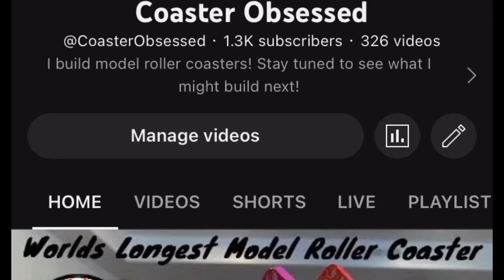Ben | A K’nex Roller coaster